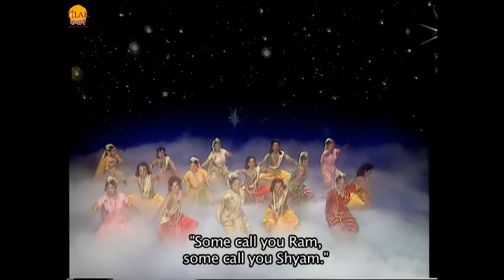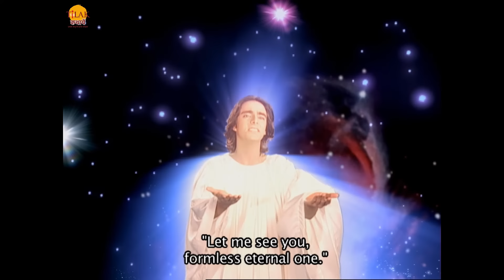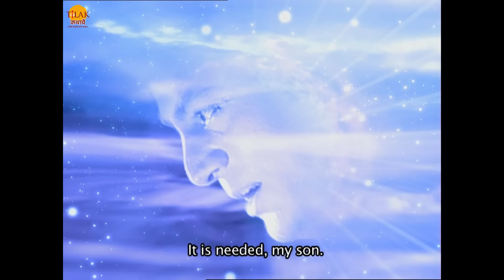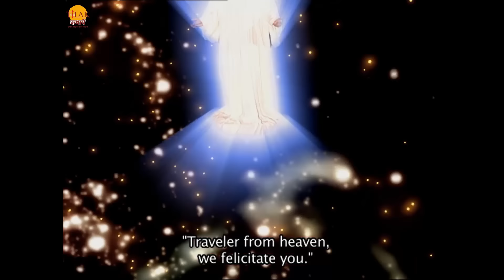रामानंद सागर की साईं बाबा फिल्म | साई बाबा ईश्वर्य अवतार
Watch Ramanand Sagar's SaiBaba Film "Sai Baba Ishwarya Avatar"